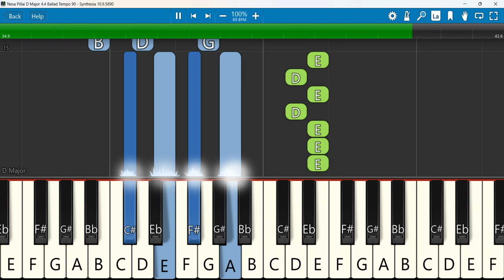Nesa Pillai Endru Keyboard Notes D Major 4/4 Ballad Tempo 90 | நேச பிள்ளை என்று | Reegan Gomez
Nesa Pillai- Pr.Reegan Gomez - Tamil Christian Song HD
 Keyboard Notes